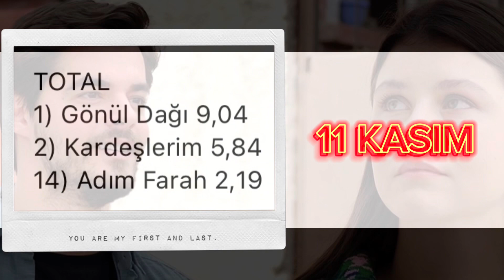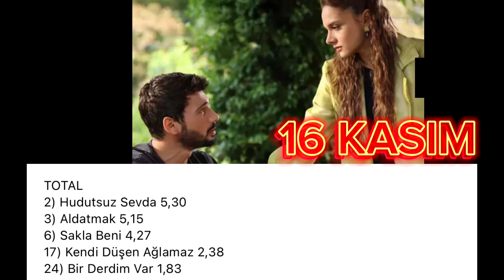HAFTALIK REYTİNG SONUÇLARI/Hangi Dizi Birinci